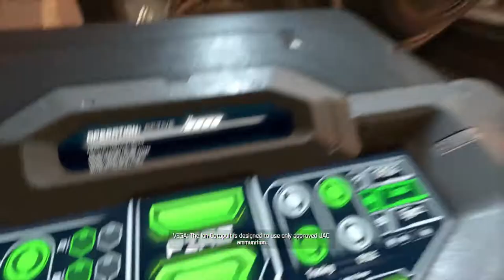Getting The BFG!!! | Doom Eternal Gameplay Walkthrough Part 15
Hey demon slayers hey welcome to the first part of Doom Eternal. In this heavy metal demon slaying part we GET THE BFG! YEEEEEEEEEEEEEEEEEEEEEEEEEEEEEEEEEEEEEEEEEEEEEEEEEEEEEEEEAAAAAAAAAAAAAAAAAHHHHHHHHHHHHHHHHHHHHHHHHHHH TIME TO WREAK FAAAAAAAAAAAAAAAAAAAAAAAAAAAAAAAAAAAAAAAAAACESSSSSSSSSSSSSSSSSSSSSSSSSSSSSSSSSSSSS

Doom Eternal is a First Person Shooter by Bethesda
Demons invade the earth and it's up to the demon slayer (or doom slayer or doom guy) to show these demons who there messing with while learning the truth of ourselves. get the shotgun and press play on that heavy metal. daddys got demons to kill

Stay Awesome!